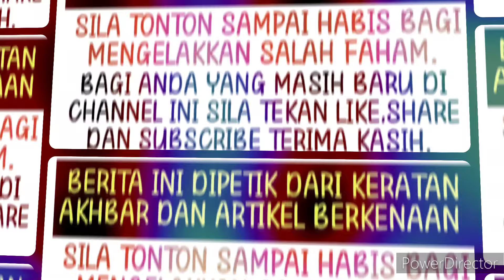Hancur hati Datuk Yusof Haslam menanti kepulangan Syamsul yang tak kunjung tiba😭